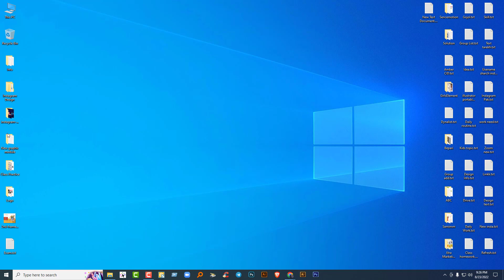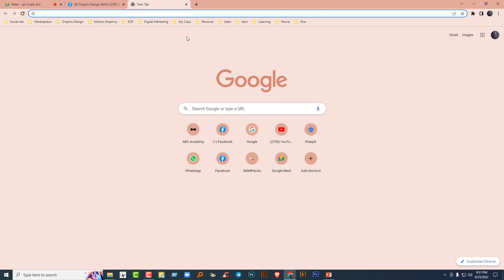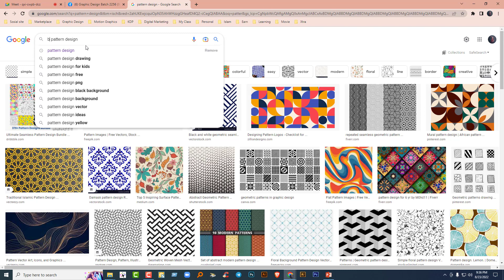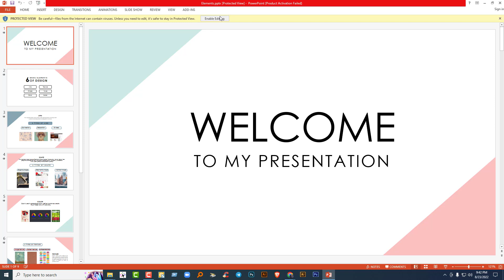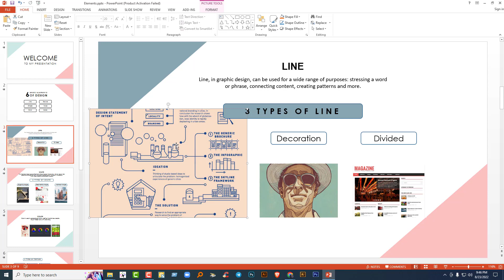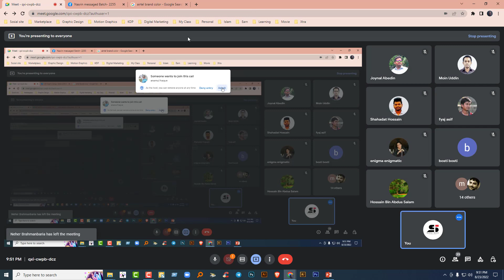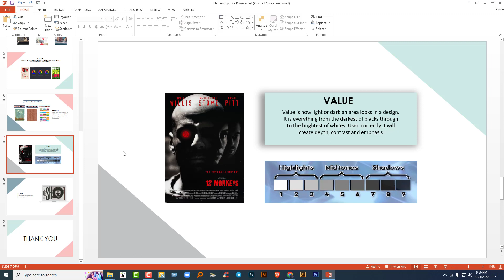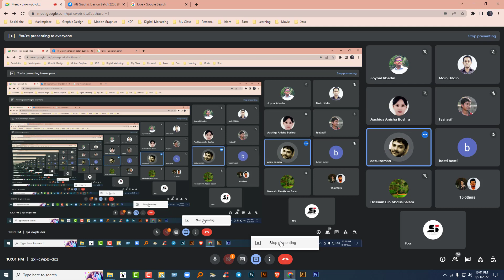Orientation Class (Saiful Islam)